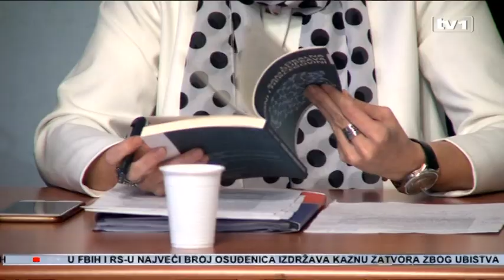Reforme i ustavne reforme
Reforme na evropskom putu su nemoguće bez ustavnih promjena stav je asocijacije Krug 99. Više je pitanja koja treba da budu riješena, a među njima problem jezika, RTV servis, popis, te izvršavanje presuda suda u Strazburu.

Naredna godina bi trbeala biti godina pomaka ka EU. Do tih pomaka neće doći, kažu na Krugu 99, ukoliko ne dodje do sveobuhvatne reforme, koje će morati obuhvatiti i Ustav BiH.

 „Prije ili kasnije evropskim integracijama i činjenicom da je BiH ozbiljno na putu ka EU mi ćemo se morati prilagođavati. BiH, njen politički sistem, njen ustavni sistem i ekonomski sistem moraće se prilagođavati EU, evropskim integracijama“, kaže uvodničar Kruga 99 Muhamed Mujakić.

Ustavne promjene nemoguće je provoditi bez volje građana. Do sada je priča o ustavnim promjenama uglavnom, neslavno završavala. Bez političkog, ali i građanskog konsenzusa.

 „Bosna i Hercegovina sada ima jako veliki broj pitanja koja mora riješiti, pitanje jezika, pitanje izvršavanja presuda, i policije u saglasnosti sa evropskim principima i javnog RTV servisa, i popisa“, pojašnjava uvodničar Kruga 99 Lada Sadiković.

Neke stvari je nemoguće promjeniti bez Ustavnih promjena. Primjer je presuda Sejdić- Finci, ali i slična u slučaju Pilav.

 „Nemoguće je provesti uspješne refrorme ekonomskog sistema prije svega bez onih ustavnih promjena koje bi takve unutrašnje reforme provodile“, smatra predsjednik asocijacije Krug 99 Adil Kulenović.

Podsjećamo, 2014. godine, Velika Britanija i Njemačka su inicirale preusmjeravanje fokusa reformi sa ustavnih promjena na ekonomske teme. Nakon toga je u drugi plan došla presuda Sejdić-Finci. Usvojena je reformska agenda, koja predvidja reforme ekonomskog sektora.